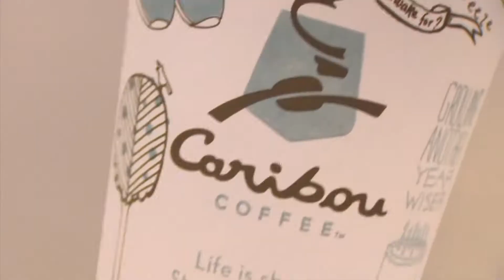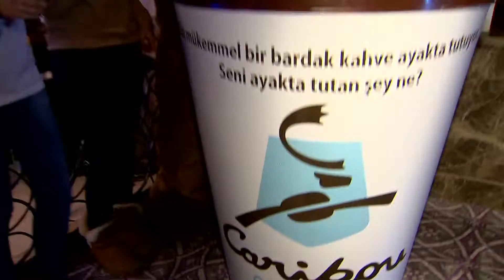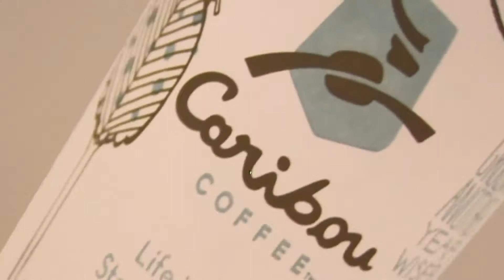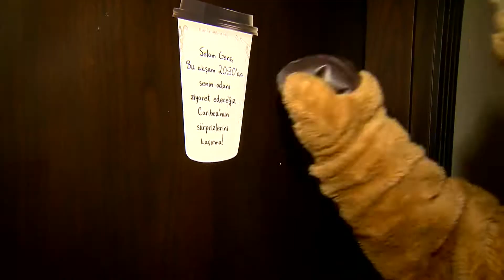Winterfest 2013 - Caribou Coffee